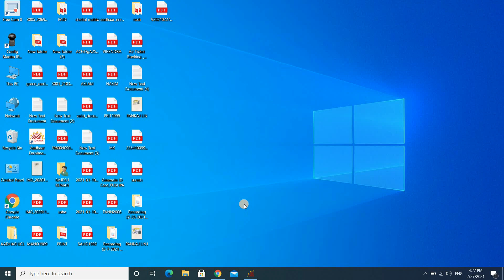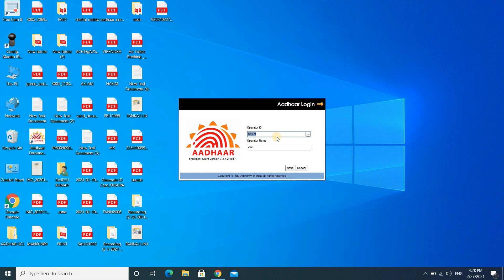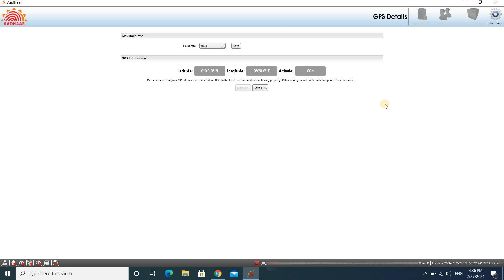Today Aadhar UCL Work/Not Work II अब आप डेलि रियल टाइम यूसीएल वर्क या सर्वर के बारे में जान सकते है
todayuclwork,todayuclnotwork
todayuclloginyes uclwork
New adhar Ucl registration 20,
CSC VLE Adhar UCL Registration Chalu 2020,
आधार केंद्र,
आधार UCL Registration Complete Process 2021,
csc ucl adhar,adhar id kaise milega,
online adhar regis,
adhar id registration 2021,
CSC में आधार सेंटर,
UIDAI Aadhar update CSC,
csc se adhar center kaise khole,
how to open adhar center,
 open adhar center,
vle adhar center kaise khole,
 csc vle adhar center kaise khole,
open adhar center through csc,
PEC csc se kaise khole,
csc se adhar center kholne ka kya prakriya hai,
csc mein kab se adhar center khulega,
how to start adhar center through csc,
open adhar center in csc,
govt permission open adhar center in csc vle,
csc vle aadhar